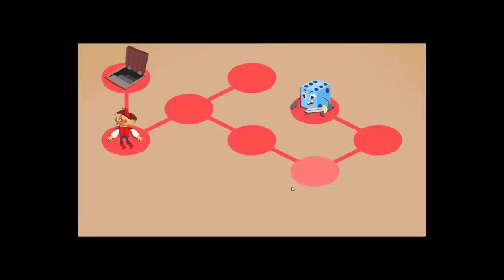Let's Play: Dicey Dungeons | Warrior New Update | Part 26 | Alpha (v0.16) Dicey Dungeons Gameplay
Dicey Dungeons is a new roguelike by Terry Cavanagh, Marlowe Dobbe, and Chipzel, coming out early 2019! Think Slay the Spire with dice! Today we get some This'll be Fine mode gameplay in!

➡ Aonsu, Dysnomia, etheron369, Hephaestus, ihavehalfasoul, Kage_Shukuun, Little Hink, Osoleve, Piegood, ProjectLlama, Sainey, Serpentfrog, Tactical Cheese, Throwbo, The Turtle!

Let's Play Dicey Dungeons Alpha 1080p 60fps HD PC Gameplay!

Escape the cruel whims of Lady Luck in Dicey Dungeons! Learn to master six different characters, each with their own unique playstyles - ranging from the push your luck and risk it all Robot, to the swaggering, just smash stuff Warrior, to the carefully laid plans of the Witch.

Can your adventurers make it out? Maybe - but luck is definitely not on their side.